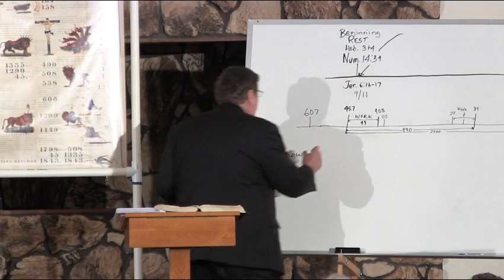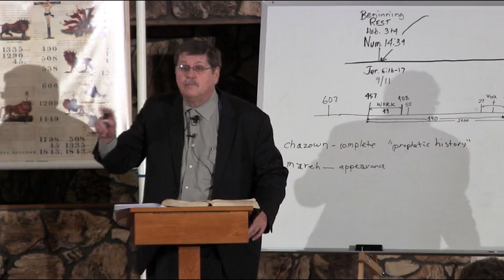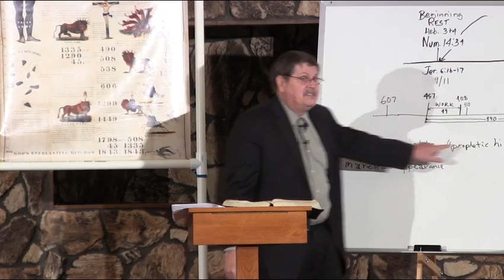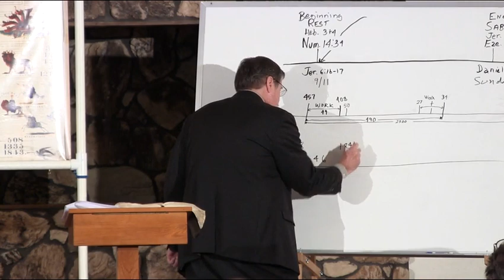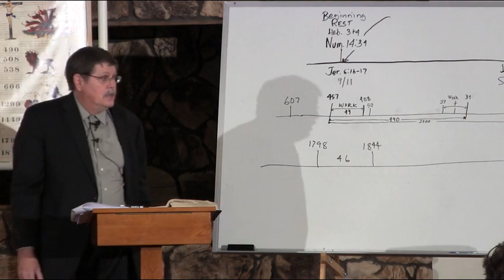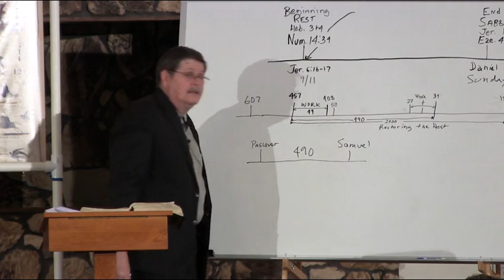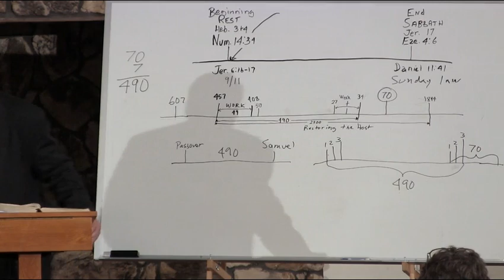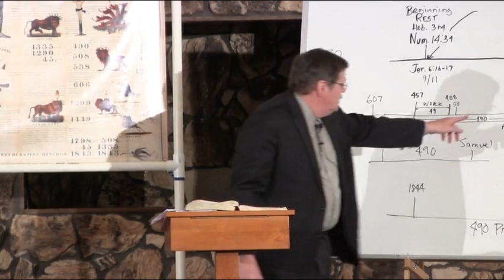4 The Year Day Principle, 2300 & the 2520 - Jeff Pippenger